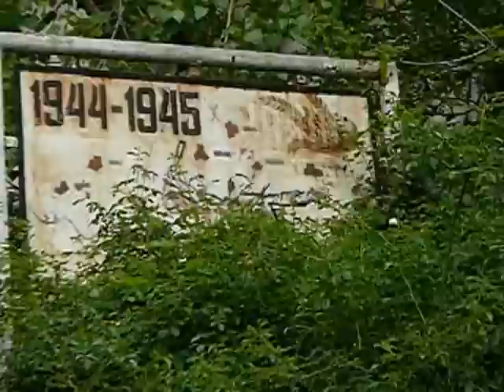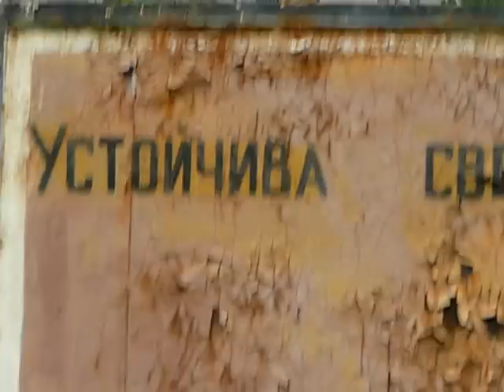Елхово под24260 12-ти Мотострелкови полк 03.05.2008 г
Заснето на 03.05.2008 г . От плаца към портала . Вижте в профила ми и другите видеоклипове по тази тема .